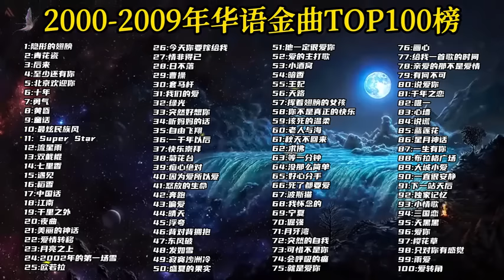【十年榜】2000 2009年華語金曲TOP100，無損音質悅享，真正的神仙打架！